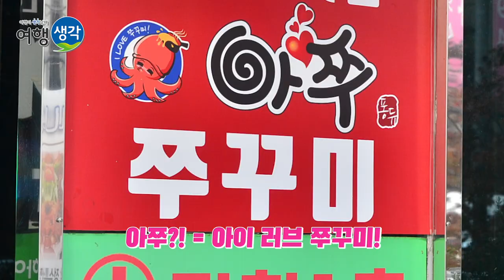[강남역 맛집] 매콤한게 땡길 땐 시원칼칼한 쭈꾸미 아쭈?!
이번에는 서울 강남역 맛집에 다녀왔습니다!
강남역 맛집 중 시원,매콤,칼칼 3박자가 완벽하기로 유명한 아쭈에 다녀왔는데요!
너무 매콤하면서 맛나서 땀 한바가지 흘리고 한 2키로는 빠진것 같아요 ㅎㅎ
원래 쭈꾸미는 몸에도 좋다잖아요~!
단순히 맛있는 음식뿐 아니라 몸에도 좋은 쭈꾸미! 같이 맛있게 먹어보실래요~?